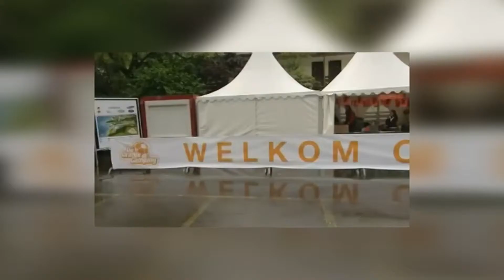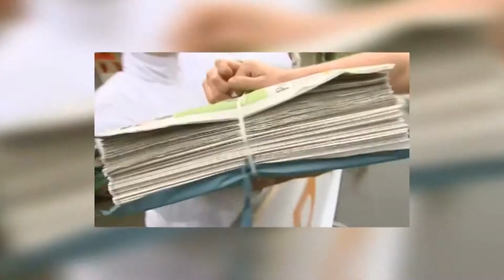Drtv nieuws - Studenten beheren Oranjecamping in Brazilië - vrijdag 2 juni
8 Deventer studenten van hogeschool Saxion zullen tijdens het WK voetbal in Brazilië de Oranjecamping beheren.